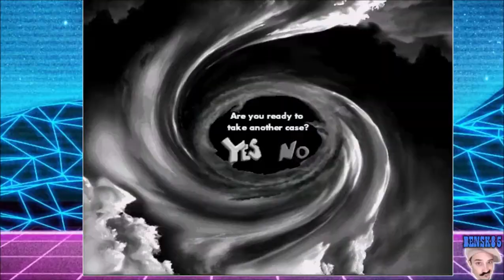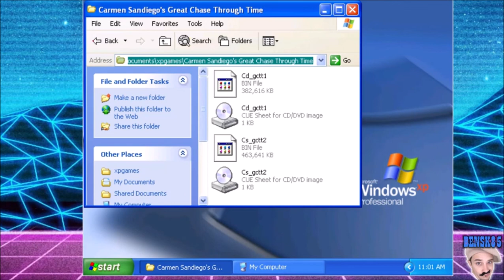(A Boring Dad Plays) Carmen Sandiego's Great Chase through Time - Part 3